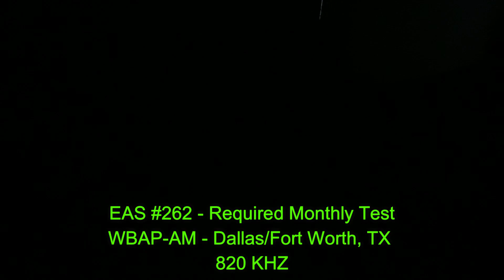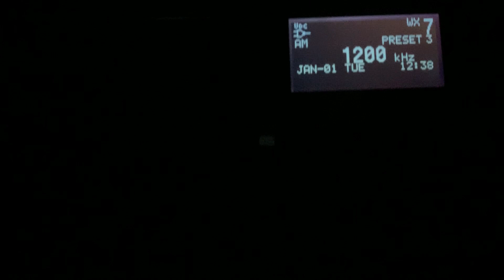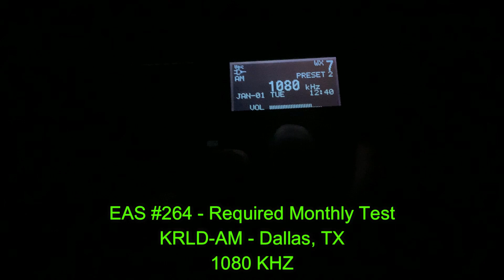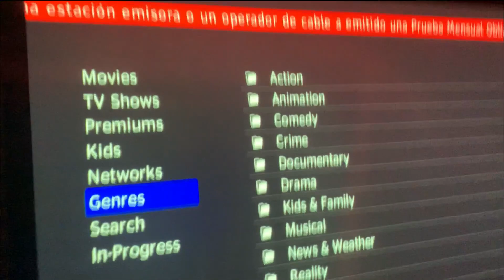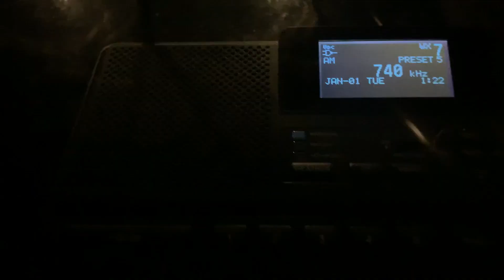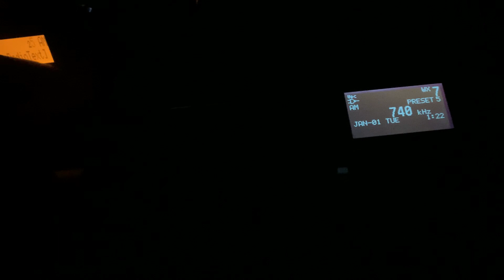February 2020 Texas Required Monthly Test (EAS# 262-267)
Texas Required Monthly Test, Originated from KTRH-AM and WBAP-AM.